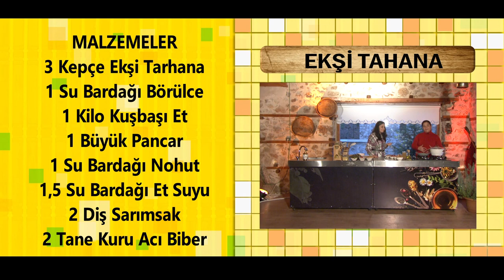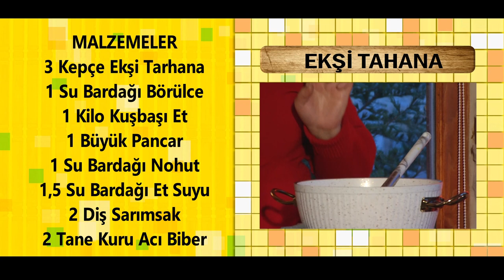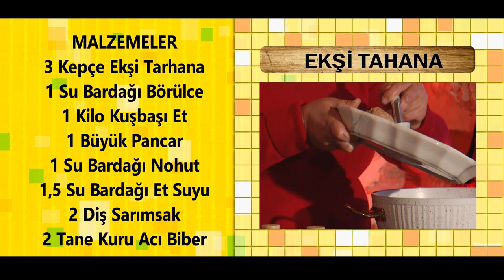Ümmü Erbil İle Dogada Lezzet 3.Bölüm - AKSEKİ | ANTALYA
Ümmü Erbil'in Hazırlayıp Sunduğu Dogada Lezzet Program 3.Bölümü ile Sizler ile Bu Hafta  Antalya Akseki İlcesinden  Sizlere Sesleniyor.
Her Hafta Sizlere Yörenin Meşhur Yemegi Ekşili Tarhana, Filiz Aşı, Demir Tatlısı Yemegini Ve Özel Bir Tatlı Sizler icin İlcenin Hanımları Sizler İcin Yaptı.

sarkılarımızı dijitallerde